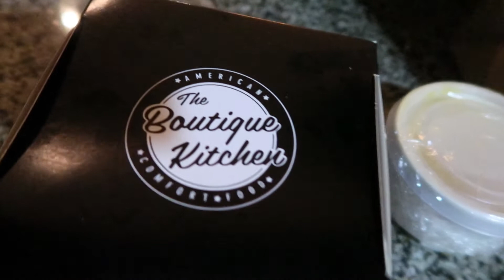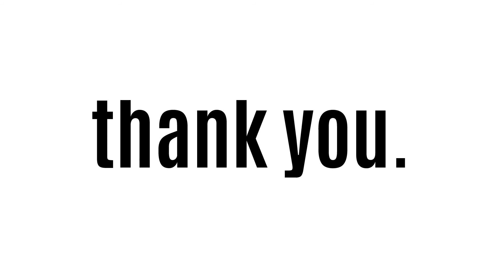Episode #3 of 30 Vlogs in 30 days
It's never gonna work if you can't make it your lifestyle. There are no quick fixes on the road to lifelong health and fitness. Find what works for you, what's sustainable, and then crack on! Oh and fad diets  are shite!

"Jam On The Piano" ft. Casey Neistat's friend on the piano & a small bit of Casey himself.